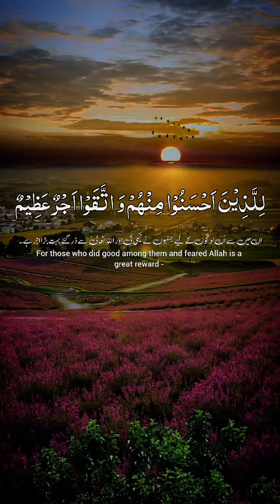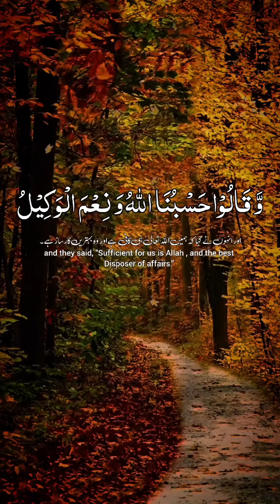viralvideo ytshorts quran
Video from داعی الی اللہ